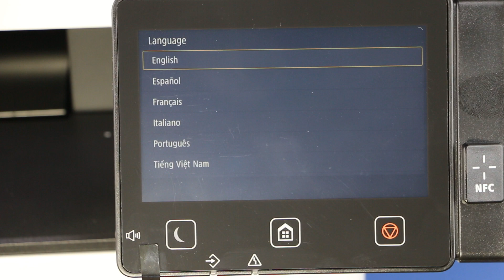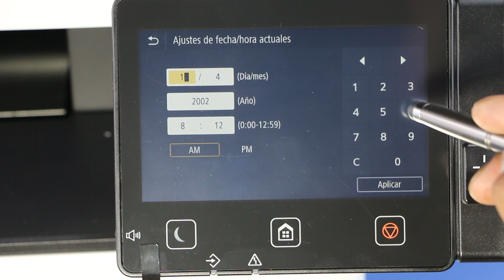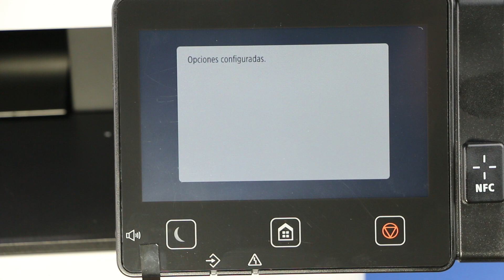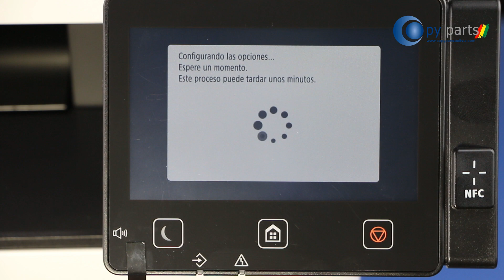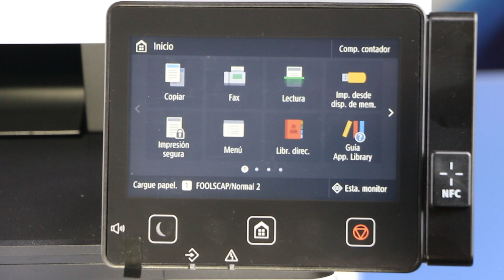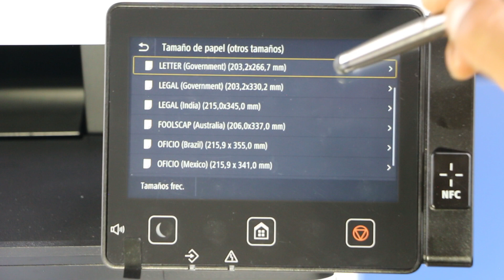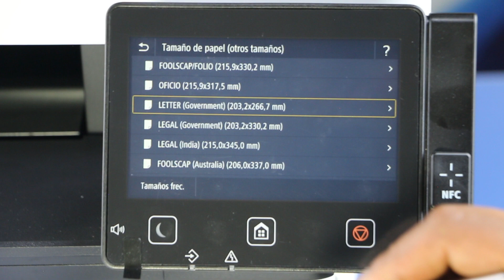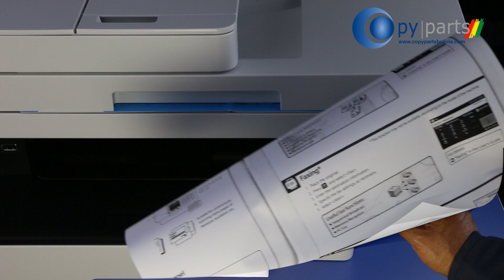Instalación y configuración de la canon iR 1643if imageRUNNER 1643i y 1643p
CopyPartsBolivia, te introduce al mundo de las fotocopiadoras, con videos educativos que te enseñan a conocer la parte de su construcción, problemas eléctricos, mecánicos, lógicos, y demás, en este tutorial te enseñamos a iniciar una fotocopiadora nueva configurando zona horaria, tamaños que corresponde segun pais